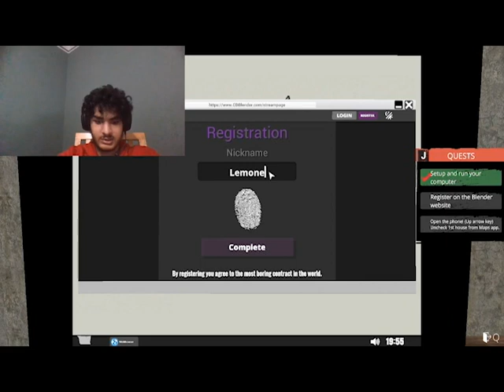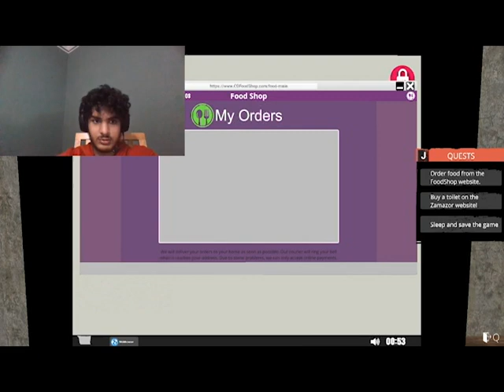STREAMING!!| Streamer Life Simulator